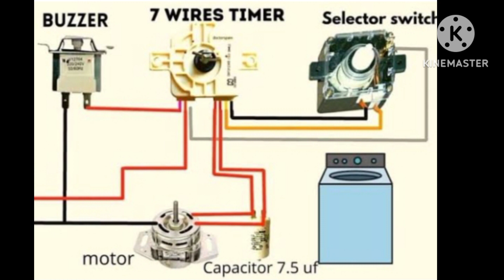How to make Washing machine timer connections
brandid washing timer Plus other timer.